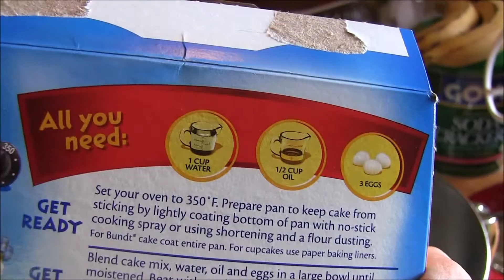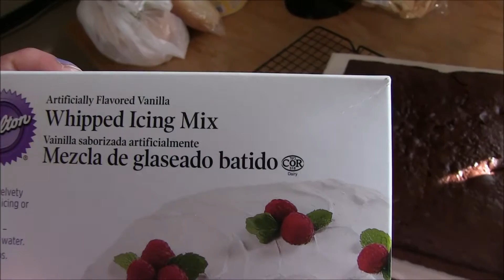🍧🍧Strawberry. Cream and Chocolate Dessert 🍧🍧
Este es mi Postre preferido  hecho de cake de chocolate, fresas y crema batida. Super deliciosos